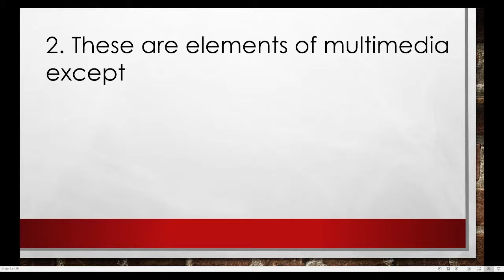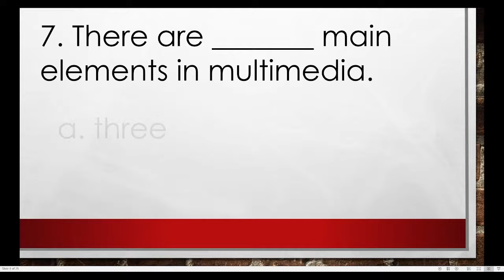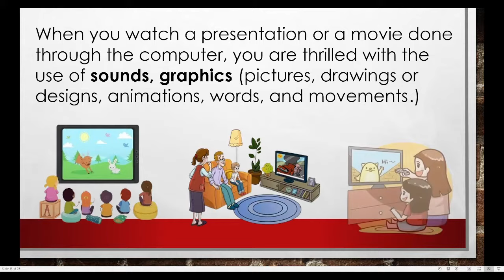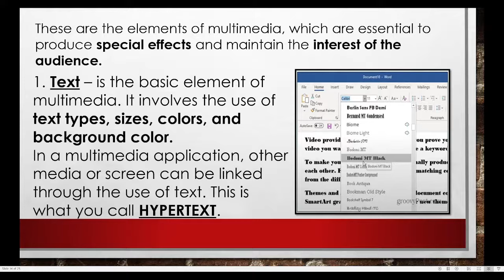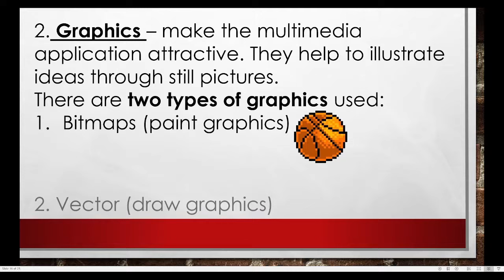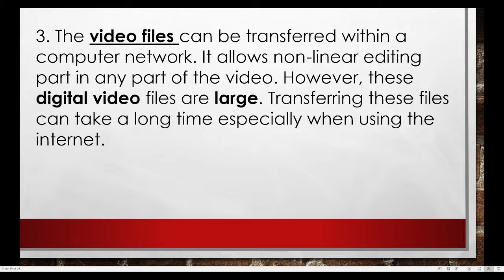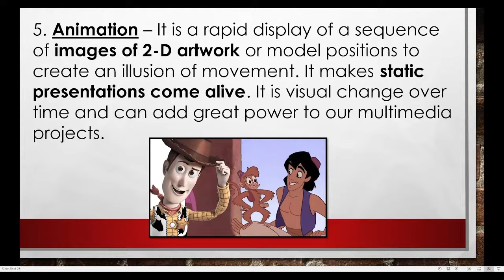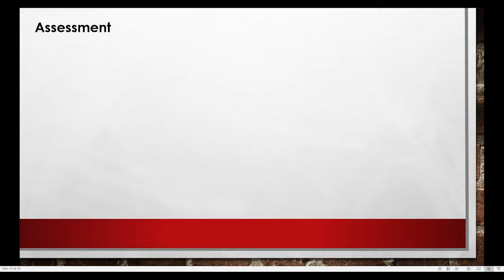ENGLISH 5 QUARTER 4 WEEK 2 - MULTIMEDIA ELEMENTS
ENGLISH 5 QUARTER 4 WEEK 2 - HOW VISUAL AND MULTIMEDIA ELEMENTS CONTRIBUTE TO THE MEANING OF TEXT